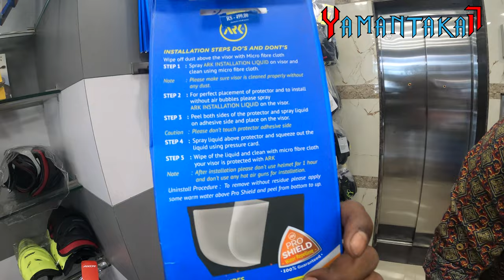ಕನ್ನಡ RIDING GEAR | AXOR | RAIDA | RYNOX | BBG | JACKETS | PANTS | GLOVES | @ HELMET MALL JC ROAD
MT | LS2 | AXOR | STUDS | VEGA | SMK  | ALL BRANDS AVAILABLE | HELMET service & repairs done here | 2 Years warranty on all helmets |

They give great service & great products at the best price. I highly recommend this store.
delivery available on demand.

 Siddaiah Rd, opp. Urvashi Theatre, Doddamavalli, Kalasipalya, Bengaluru, Karnataka 560027

riding gears
riding jacket
rynox jacket
DSG gears
solace riding jackets
xdi riding gears
vlog
riding
helmet
riding gears for bike
riding gloves
bike riding gears
vlogs
rynox
bike accessories
best riding gears
riding pants
bike ride
gears
best riding jacket
riding accessories
riding gears and accessories
smk
rynox riding gears
rynox gears
bbg jacket
riding jacket review in hindi
biking brotherhood gear
biking brotherhood gloves
biking brotherhood gears
biking brotherhood gear
cheapest riding gears under 2000
riding gears for superbike
mt helmet
winterliner
rainliner
ridingjacket